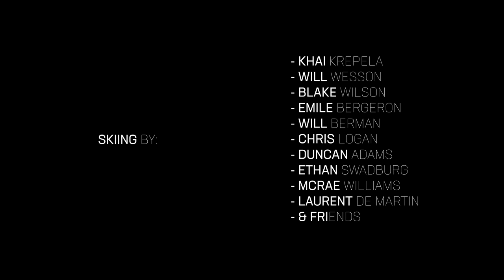FREEZR - a SKI x FPV film by BLASTR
Blastr and Level 1 Productions proudly presents FREEZR. Fly along and travel the world with this talented group of professional skiers through all aspects of the sport. Filmed entirely with FPV drones to create the most unique angles ever captured of skiing.

Skiing by:
Khai Krepela, Will Wesson, Blake Wilson, Emile Bergeron, Will Berman, Chris Logan, Duncan Adams, Ethan Swadburg, McRae Williams, Laurent De Martin, and friends.

Xhover Drone Co | Polar Pro Filters | Team Blacksheep FPV
Stabilized using Reelsteady GO!

Follow @_blastr and @level1 on Instagram!